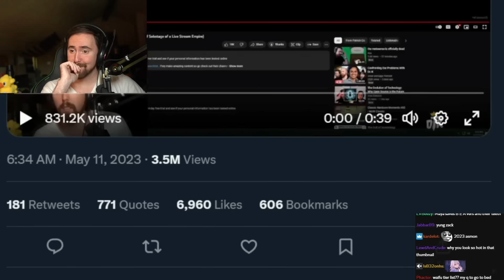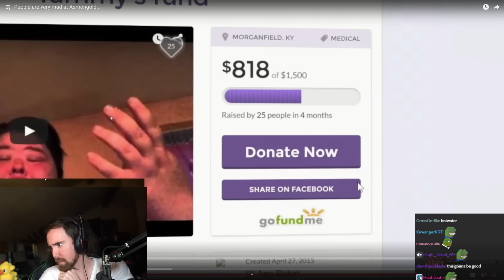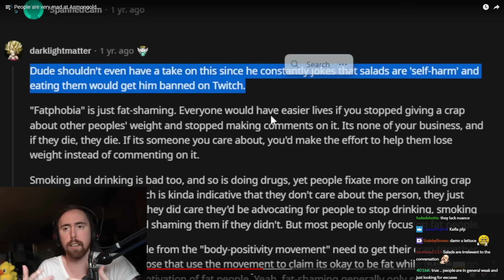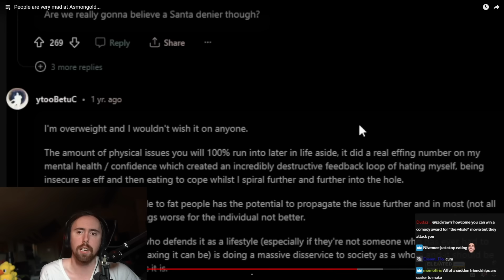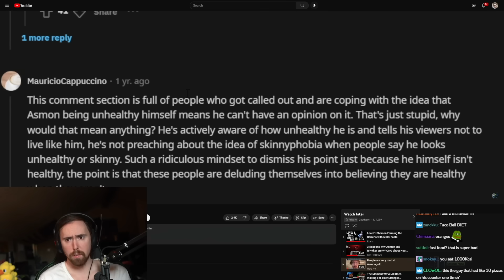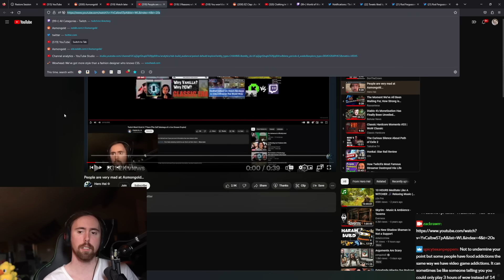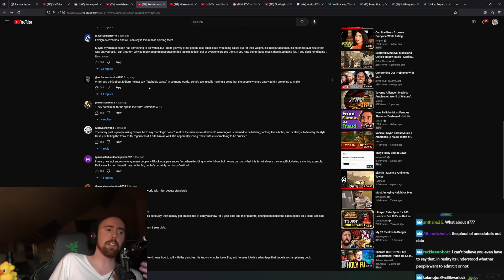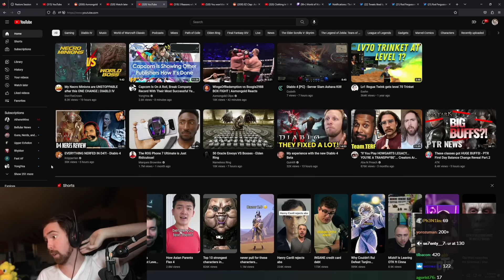I got cancelled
People are very mad at me